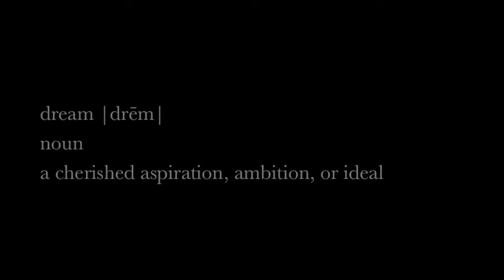When Dreams Become A Reality Episode 3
Follow Kasey Render, an ACSM Certified Exercise Physiologist as he moves to Miami in pursuit of being one of the best celebrity trainers. He built his business Family Dreams Fitness in Orlando and its time for the business to expand in a bigger market.